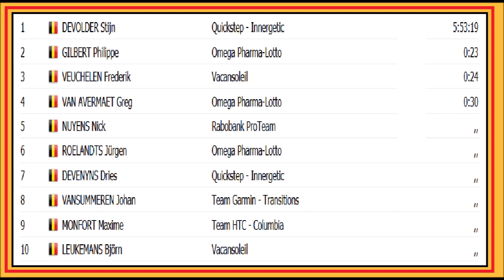Stijn Devolder champion de Belgique 2010